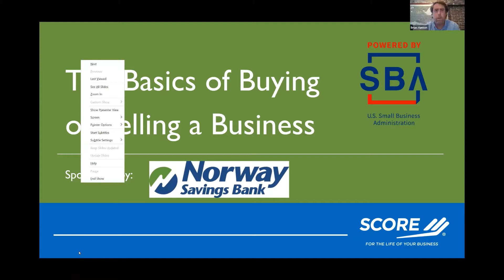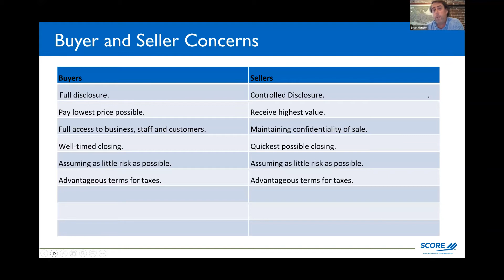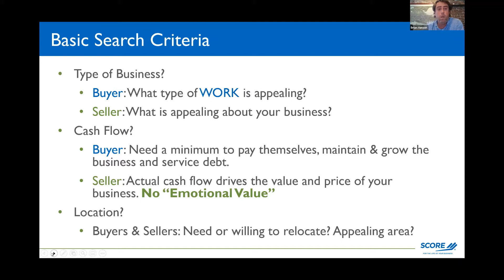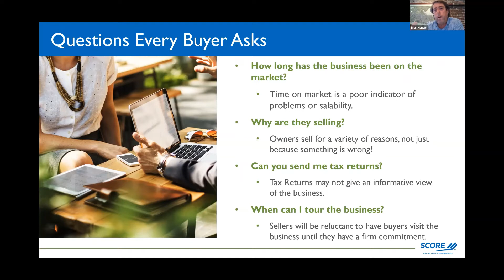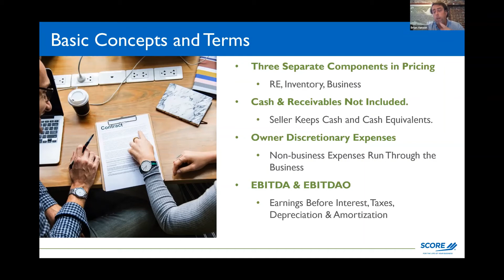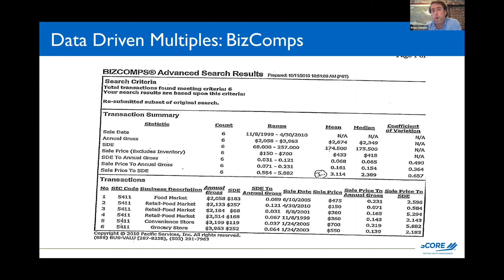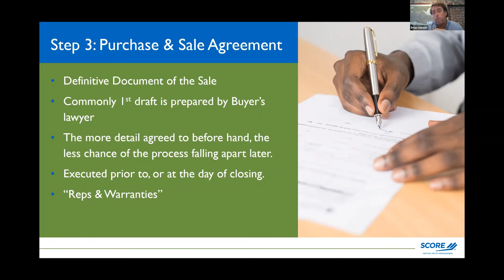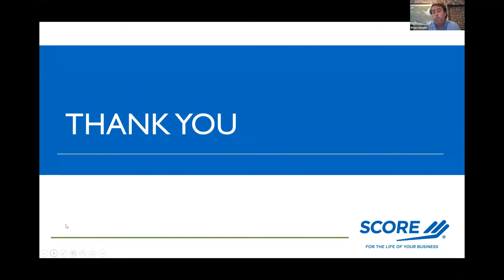Buying or Selling Your Business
Do you want to buy a business or do you have a business you would like to sell? If so, it's probably a new experience for you, and the current economic uncertainties can make the process seem even more daunting. Advisors may help, but ultimately it's not their time, money, or effort at risk.